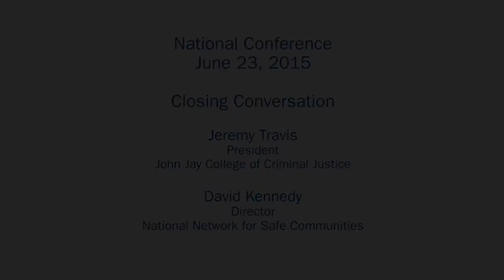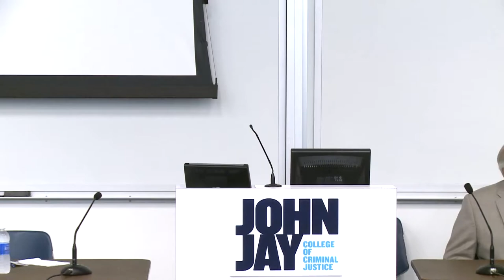National Conference 2015: Closing Conversation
In the conference's closing conversation, Jeremy Travis and David Kennedy reflect upon the 2015 gathering, the origin of NNSC, and suggest work for the future.

Jeremy Travis, President, John Jay College of Criminal Justice

David Kennedy, Director, National Network for Safe Communities